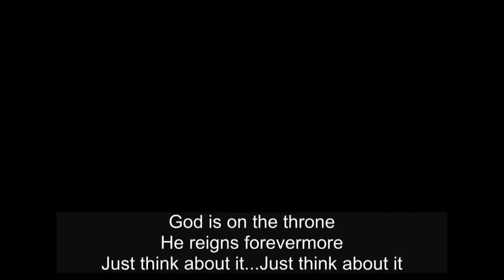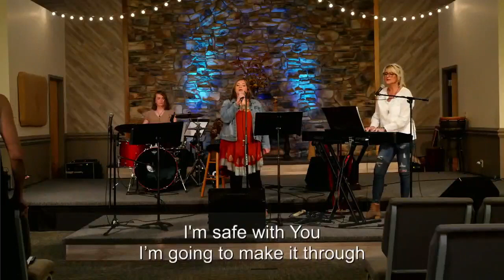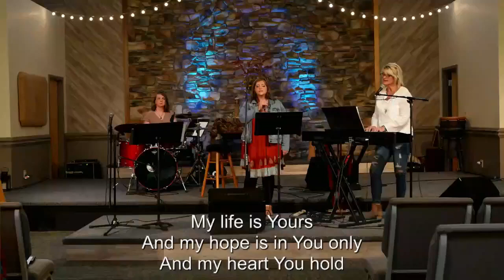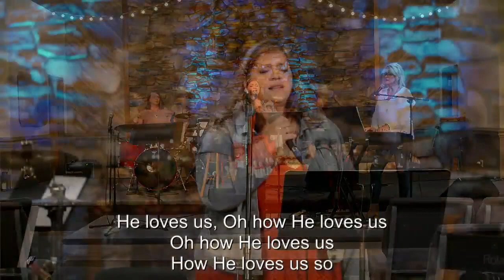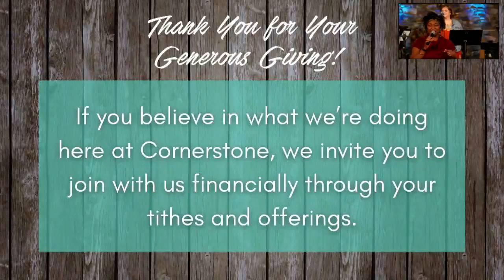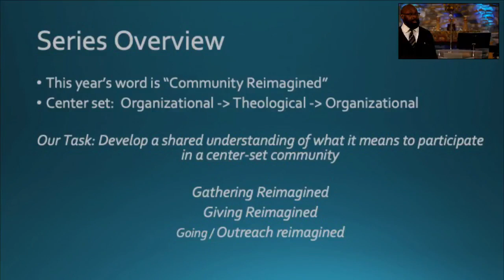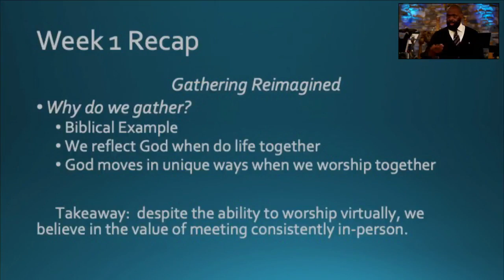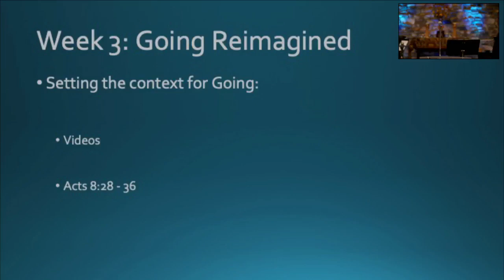9.25.22 Giving Series #3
Giving Series #3
Acts 2, 6 & 15
Rev. James Bady & Elder Matt Kistler